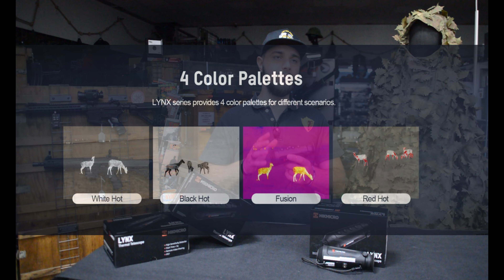RECENSIONE VISORI TERMICI HIKMICRO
Recensione di alcuni visori termici (a colori) marcati Hikmicro.
Ottimi per qualità prezzo, leggeri e facilissimi da usare.
Nel video verranno presentati 3 modelli tra i più venduti al momento.